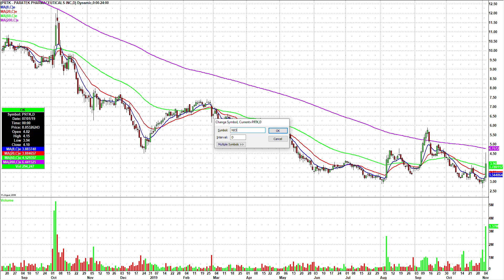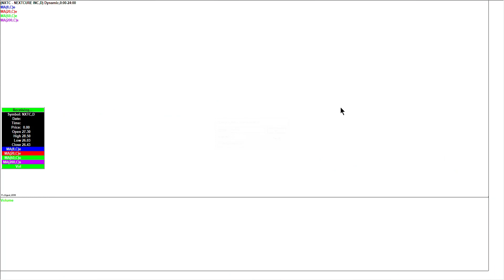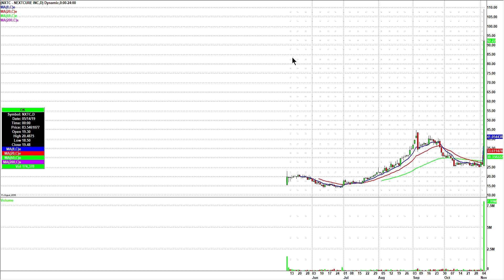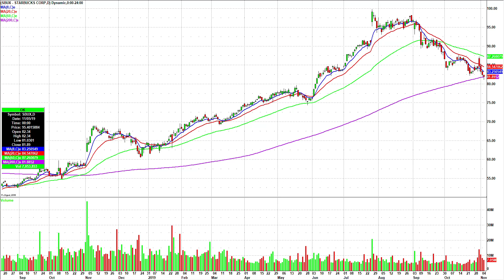Day Trading Watch List Video for November 6th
Watch 40 minutes of our Day Trading Course for FREE